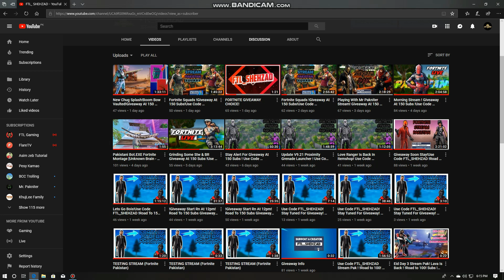FORTNITE GIVEAWAY Info!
USE CODE!
FTL_SHEHZAD
PEACE! :)